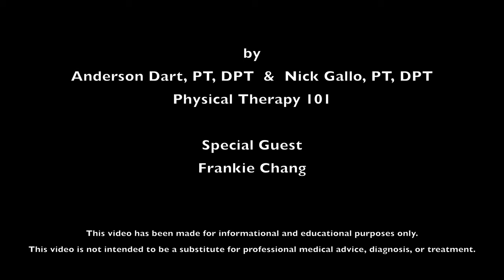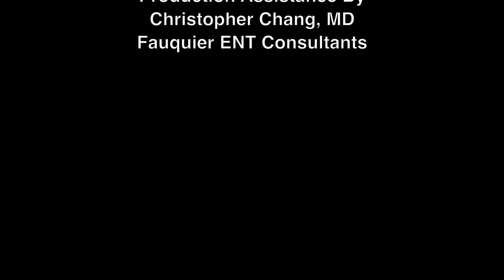Cat Camel Exercise for Lower Back Pain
- This video demonstrates the Cat Camel exercise.  This exercise progression helps with lower back pain by improving spine mobility.